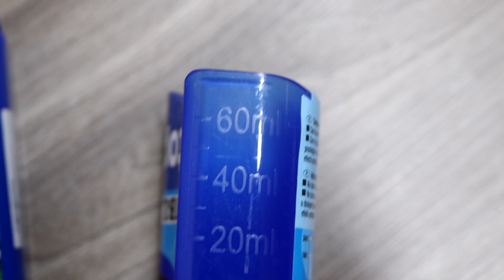DO ANTICLORO AO FERTILIZANTE - CONHEÇA A LINHA DE CONDICIONADORES DA JBL!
Fala galera, hoje trouxemos um pouco de toda a linha de condicionadores da JBL.

AVISO: A Aquática Brazil é um distribuidora de produtos e atende apenas lojas especializadas. Para saber onde encontrar nosso produtos, informe sua cidade em nossos comentários!
ASSINE O CANAL DA AQUÁTICA BRAZIL E ATIVE NOSSAS NOTIFICAÇÕES!